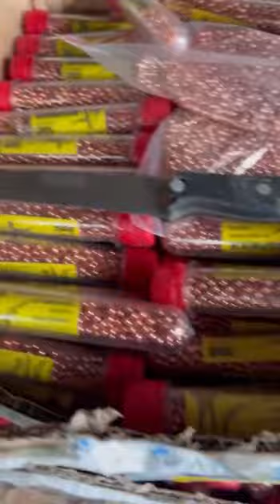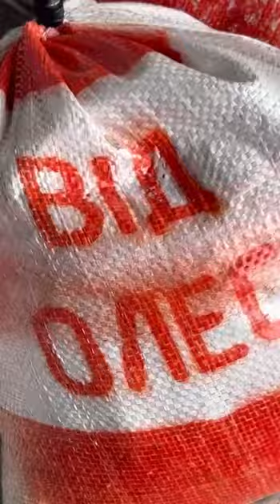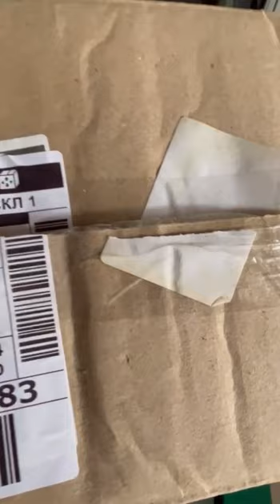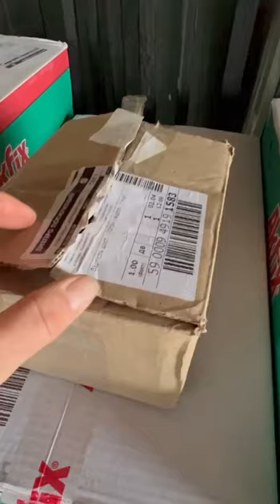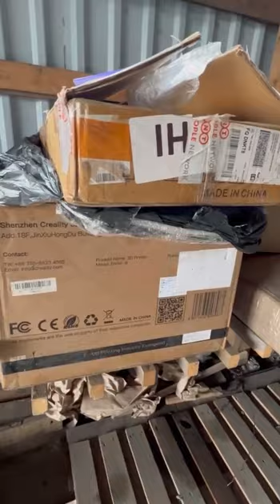🍬🍭ЦУКРАРНІ нарощують виробницво. - Мадяр 🇺🇦| мадяр magyar dronefootages | Птахи мадяра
2 ЦУКРАРНІ отримують компоненти і нарощують в-во.

Ми відкриємо з часом і п‘ять і десять цукрарень вздовж всієї смуги фронту, щоб задовільнити потреби у цукерках сотень підрозділів, що займаються льотною ударкою.
Не питайте, чому через збори комплектуючих. У відео я спробував це явище пояснити. Не шукаймо винуватців серед військового керівництва в частині постачання цих компонентів: не передбачено в арміі кустарне виробництво цукерок, дронів-камікадзе і т д. Це взагалі перший в світі вимушений, але феноменальний експеримент ЗСУ, в частині масового застосовання цивільніих і не дуже цивільних безпілотників для ведення активних ударних дій. Тому ні PLA-профілю, ні 3д-принтерів, ні лазерем різаноі шрапнелі чи сталевих кульок по роду діяльності в армії не передбачено.
Вашими зусиллями за 7 днів ми зібрали чи не двумісячну потребу. Переведу на цифри: по більшій частині компонентів це ДЕКІЛЬКА ДЕСЯТКІВ ТИСЯЧ ЦУКЕРОК. Це сотні цукерок кожному зацікавленому підрозділу. І нехай лише менша частина з них вцілить.
Ви розумієте взагалі потенціал?
Тепер відчуваєте свою особисту дотичність до боротьби та руху до Перемоги?
Горіть у пеклі, недоукраїнці. Славити Бога, ваша нікчемна концентрація не зіпсує жаги до Перемоги. Ні мені, ні моїм козакам ні тим, хто нас підтримує.
Уклінне всім дотичним ДЯКУЮ!

ПМ: Очі та Жало жало жало
59 ОМПБр ЗСУ

МАДЯР🇺🇦
06.04.23